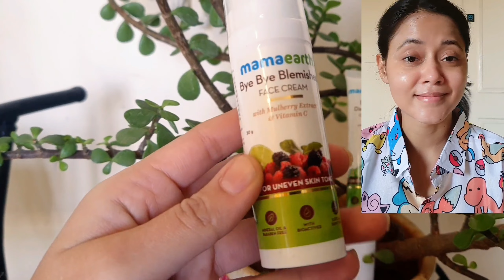Meesho Haul | Meesho Western Wear Haul | Meesho Partywear Dress/Tops/Gown Haul💃Meesho Tops💃Meesho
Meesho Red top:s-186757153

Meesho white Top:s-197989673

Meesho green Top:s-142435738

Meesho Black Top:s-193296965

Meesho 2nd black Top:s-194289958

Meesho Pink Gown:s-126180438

My Measurement:
Height: 5.2
Waist: 26
Bust: 32
size: Usually prefer Xs or S

Meesho Haul
meesho tops
tops under 300
Meesho tops collection
Meesho tops review
Meesho dresses
Korean style tops haul
Korean style dress haul
meesho Korean tops
meesho Korean dress
 top haul
Rashmi Singh
meesho western wear haul
Meesho Dress review
meesho t shirt haul
meesho designer dress haul
meesho designer dresses
affordable tops
Meesho
Meesho haul
Meesh gowns
Meesho partywear gown
Birthday Gown review
Meesho jumpsuit haul
Jumpsuits haul
Tops haul
Meesho haul video
Meesho partywear dress
Birthday outfits
Meesho Cheapest outfits
Meesho cheapest dresses
Meesho kurta sets
Meesho salwar suit
meesho Dupatta sets
meesho lehenga haul
meesho lehengas
meesho ready to wear lehenga haul
meesho Dupatta haul
meesho try on haul
Meesho gown haul
Meesho partywear gowns
Meesho kurta set haul
Meesho kurta sharara sets
Meesho kurta sharara sets haul
Affordable meesho haul
Meesho review
Meesho dress haul
Meesho dresses
Meesho partywear dress
Meesho designer outfits
Try on Haul
Jumpsuit haul
Meesho jumpsuit haul
Meesho Cheapest dress
Meesho cheapest tops
Meesho shopping
Meesho two piece dress haul
Meesho top haul
Meesho tops haul under 300
Meesho partywear dresses
Meesho celebrity style dress